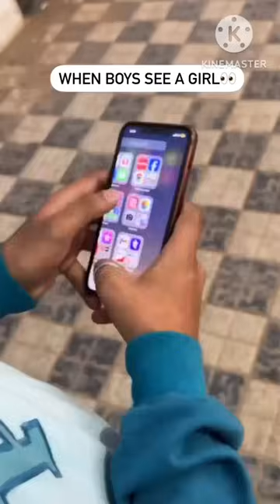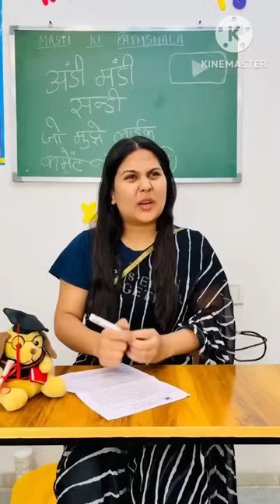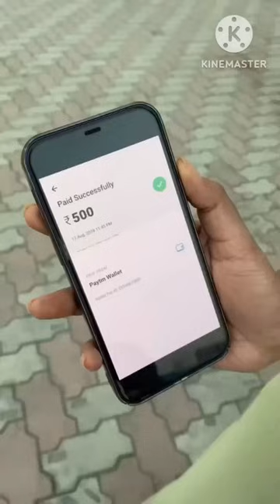Parul And Veer Indori Funny Video | The June Paul Comedy | Abraz Khan | Mani Meraj | Oye Indori